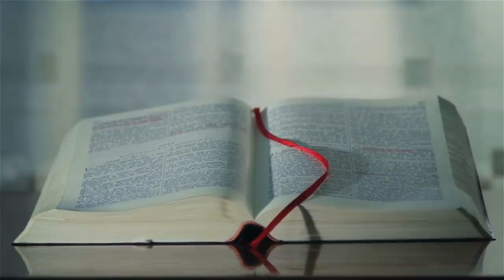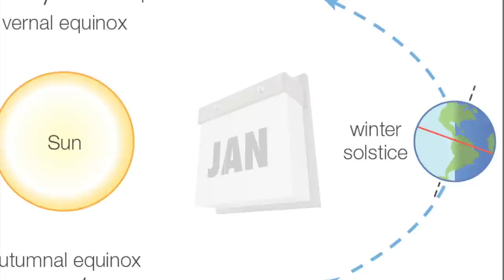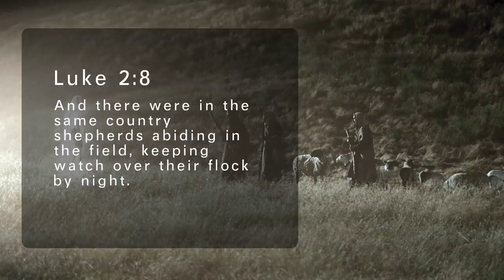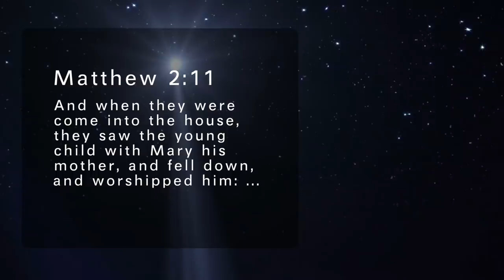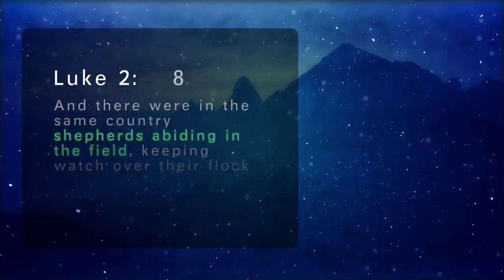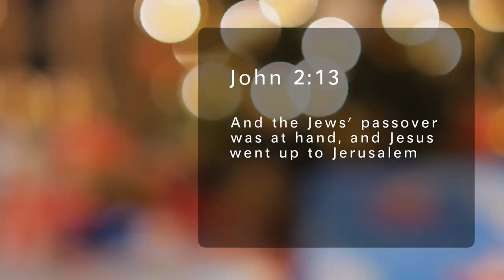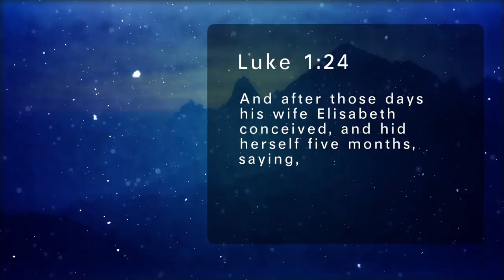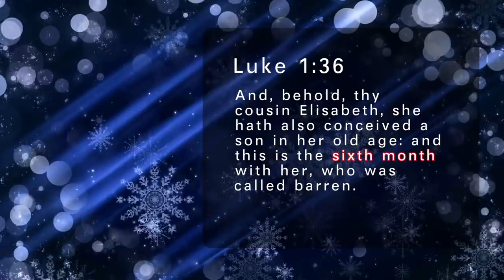The Uncomfortable Truth Behind CHRISTMAS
Christmas is considered by many as the biggest Christian holiday of the year.

But where does Christmas come from? What are its roots? Why is it on December 25? Was Jesus even born on that date?

This video explains in detail the meaning of Christmas, dark history behind Christmas, and some of the myths surrounding the holiday.